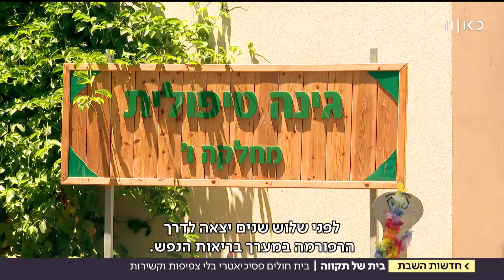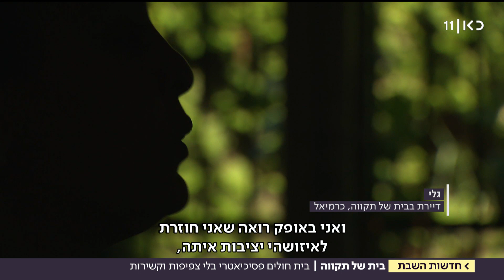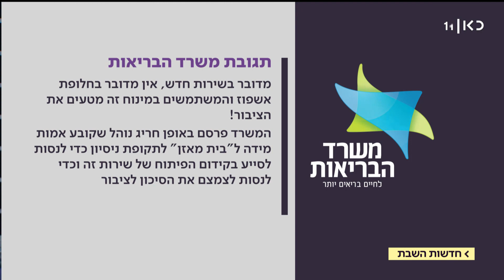בלי צפיפות, בלי קשירות: בית מאזן במקום אשפוז פסיכיאטרי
בחיפוש אחר חלופה לאשפוז בבית חולים פסיכיאטרי, אפשר לגלות את "בית של תקווה" – בית מאזן שמציע טיפול בתוך הקהילה. המחיר נמוך מהאשפוז שהמדינה מספקת, אז למה דווקא היא מערימה קשיים? כתבתה של מיכל וסרמן, מתוך חדשות השבת 25.8.18.